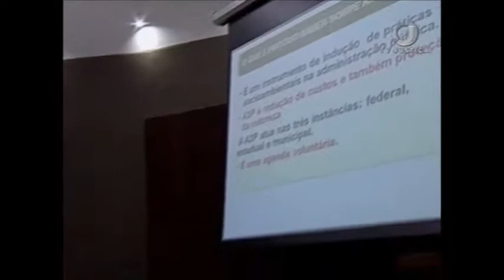TSE sustentabilidade (13/02/18)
No Tribunal Superior Eleitoral, a preocupação com o meio ambiente é grande. A sustentabilidade foi pensada desde a construção do edifício.